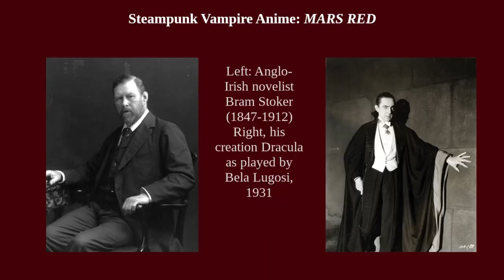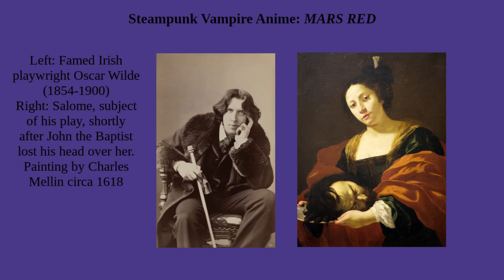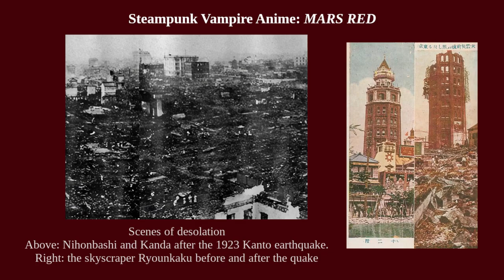Steampunk Vampire Anime: MARS RED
Last week, I complained about the lack of steampunk and historical fantasy anime that actually take place in Japan. One of the exceptions is MARS RED, which features vampires, mad scientists, and conspiracies.